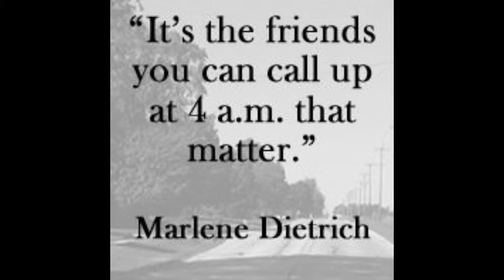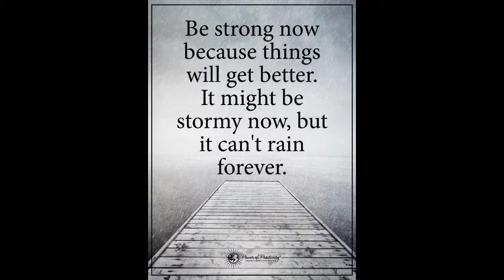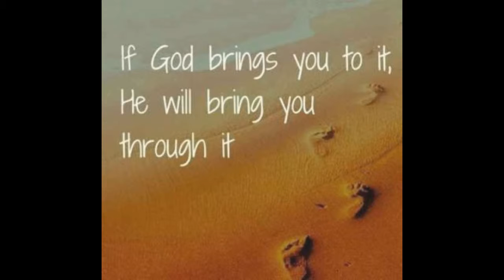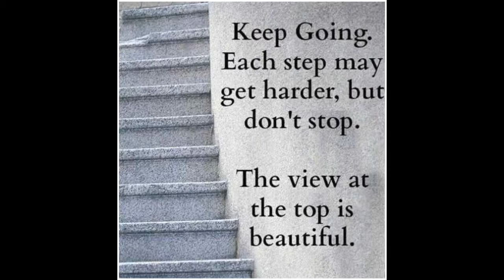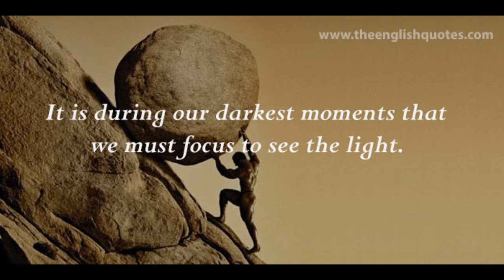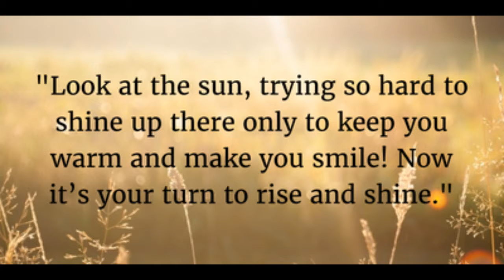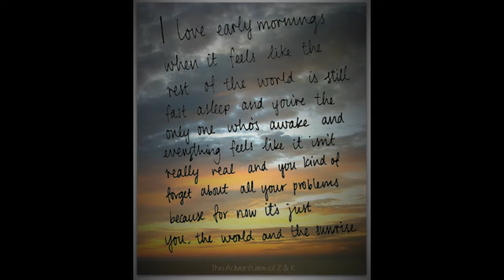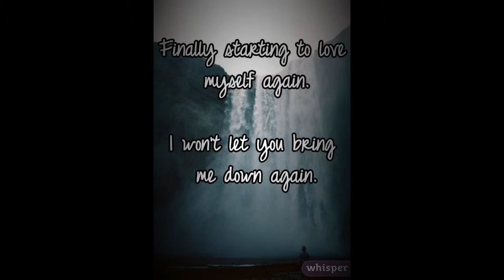Moving forward and Leaving the past behind. refocusing, New day and a New start.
Today i will move forward and refocus. i want to thank you all for the help and support at this time and also apologise for my previous reaction video. But bullying hurts, im human,  people are hurt by bullies and i am also a victim of it but i will get past this and refocus...praise God for friends and Distraction as well, which got me through tonight. i will never again address the person who is trying to bully me shes history.